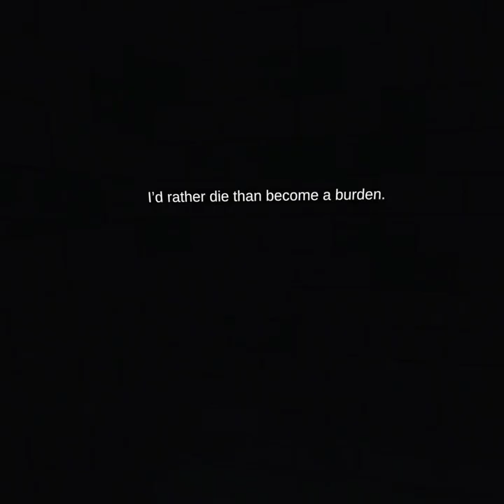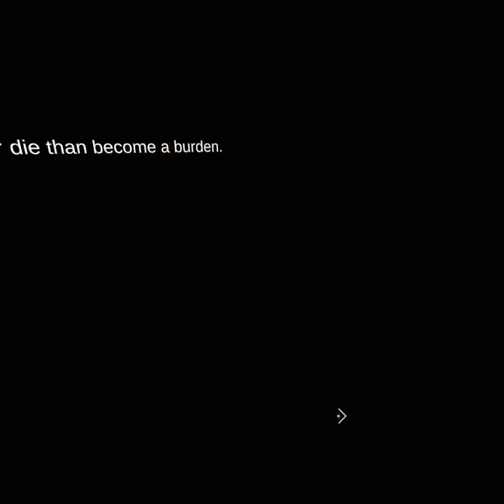first gameplay back ( attack on quest with light vr)